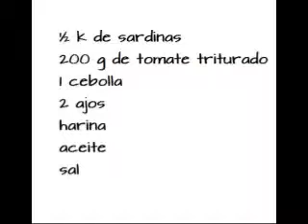sardinas con pure fritas (tortino di patate)